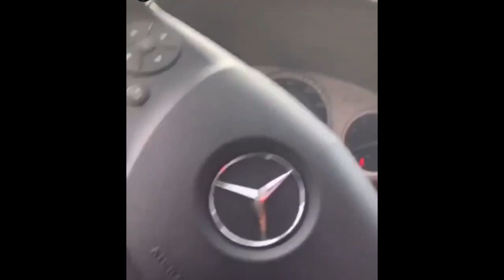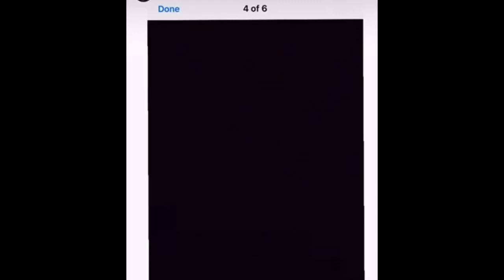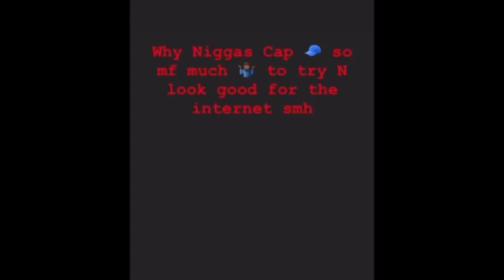Boogotti Kasino Caught Shopping Out Of Trunk By Lil Cj Kasino